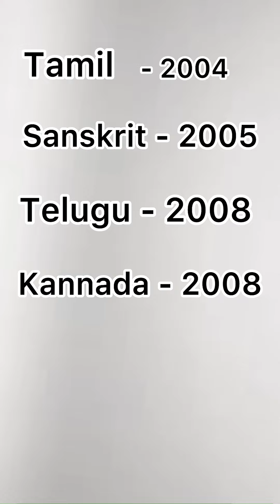5 New Classical Languages Approved | All You Need To Know .